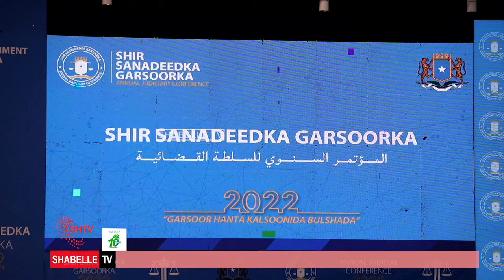Shirka Sandlaha ee Garsoorka dalka oo maanta ka furmay magaalada Muqdisho.